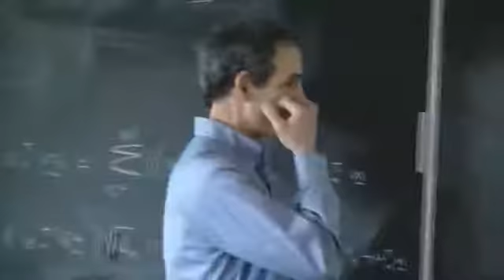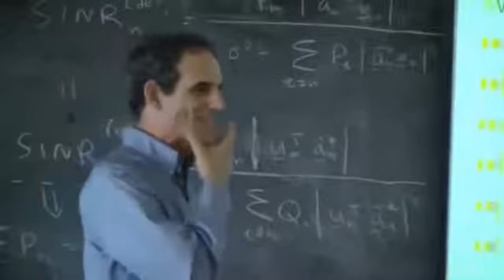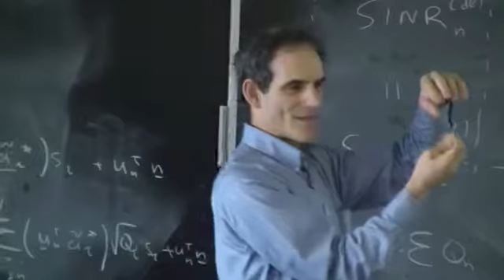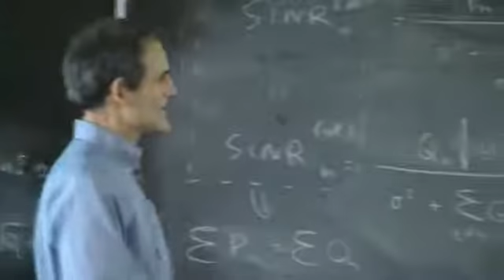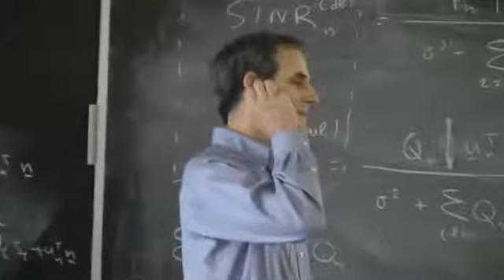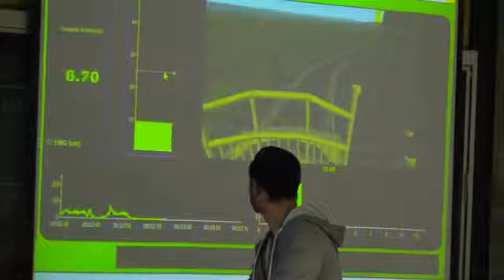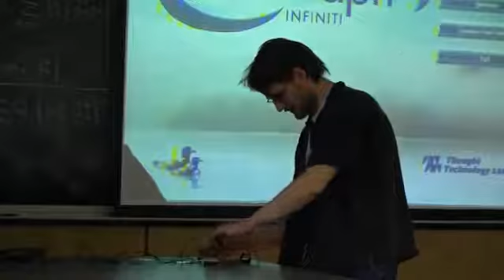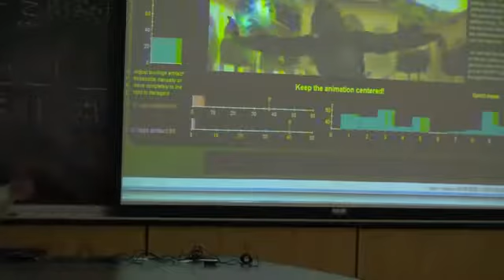What is Biofeedback Neurofeedback Lecture Mcgill University 2011